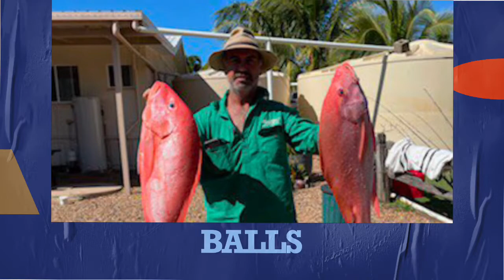Fishing Stanage Bay